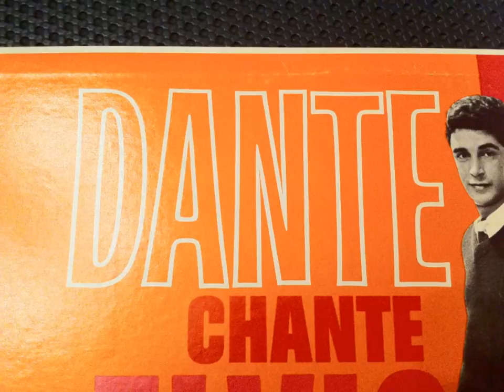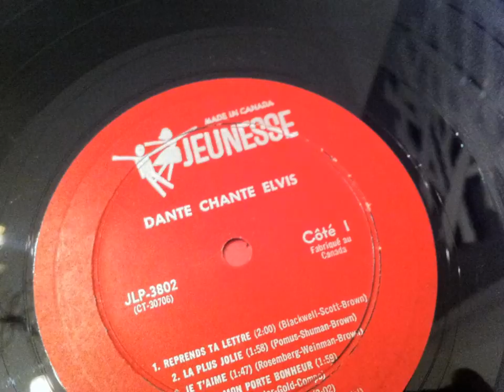DANTE ( Denis S. Pantis (Dante ) , Reprends ta lettre ( Elvis Presley - Return to Sender )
DANTE , Reprends ta lettre ( Denis Pantis )
( Elvis Presley - Return to Sender )
DENIS PANTIS (DANTE)
Denis S. Pantis (Dante)
Denis Pantis de son vrai nom, est né à Montréal en 1942. Il débute une carrière de chanteur en 1961 sous le nom de Danté.